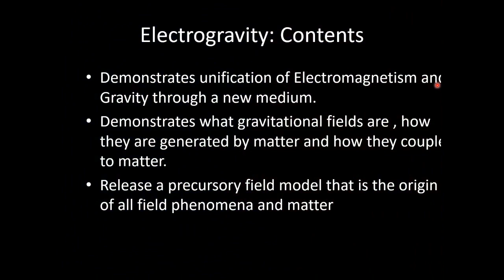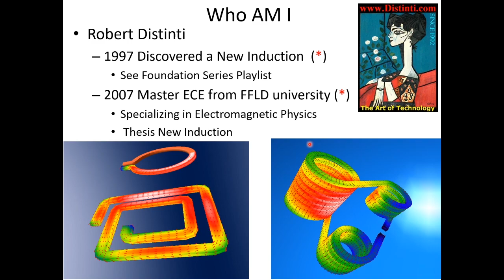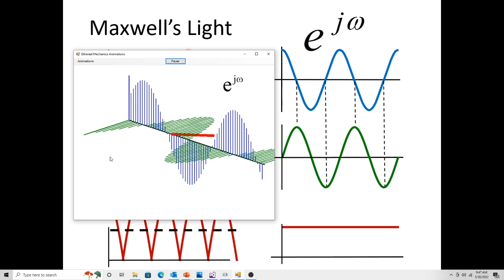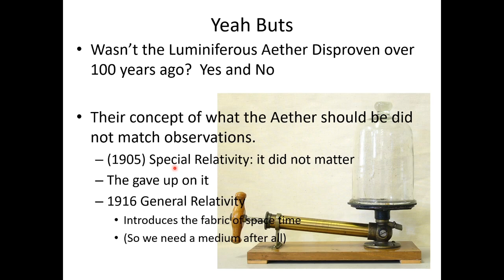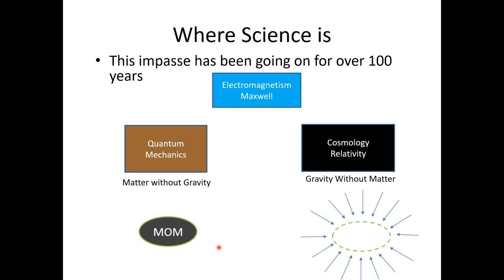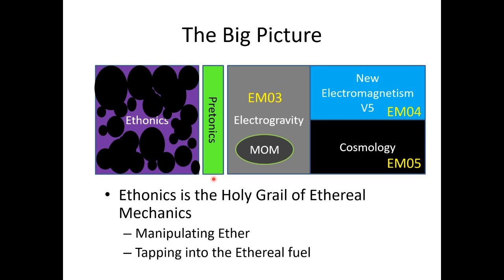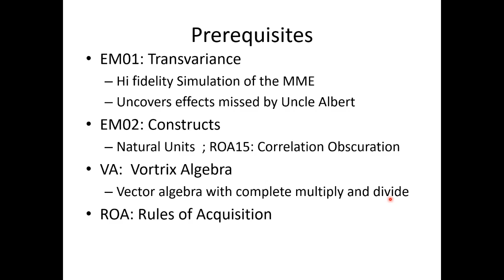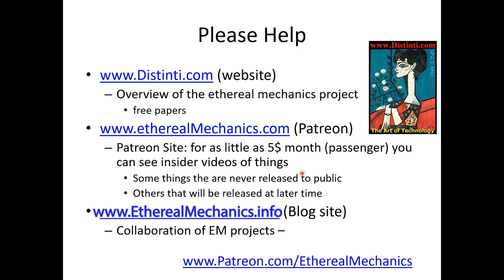EM03 00 Electrogravity Introduction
The Unification of Gravity, Electricity, Magnetism, Matter and Inertia

So Simple Even A physicist can do it.

Links to referenced videos at the bottom